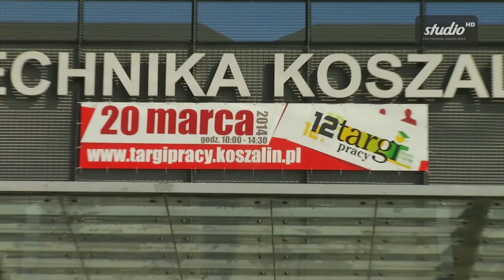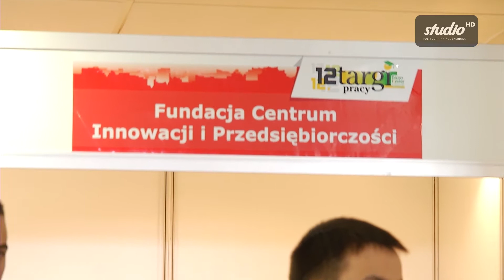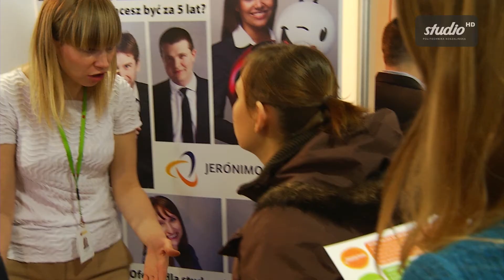Akademickie Targi Pracy na Politechnice Koszalińskiej 2014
Poszukiwanie pracy to także praca. Relacja z XII Akademickich Targów Pracy Politechniki Koszalińskiej